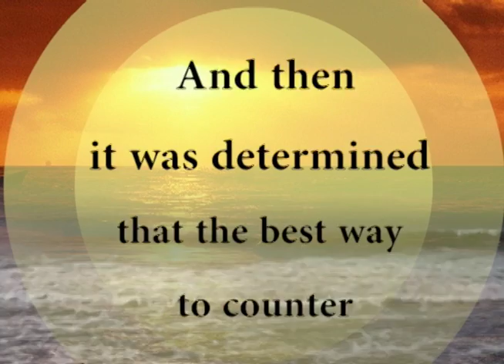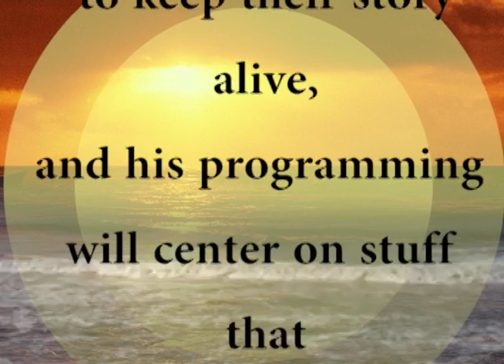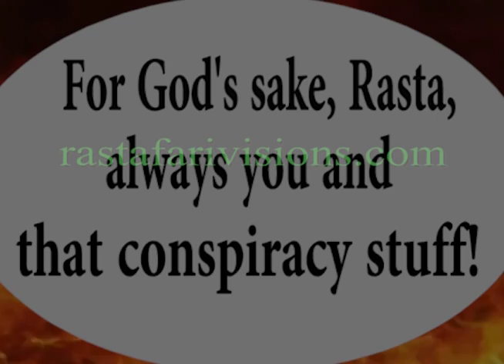THE MAN AND THE DOG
Highlighting THE LACK OF AFRICAN LIBERATION EDUCATION that causes  the counter liberation strategy to succeed every time with the use of bribe money.